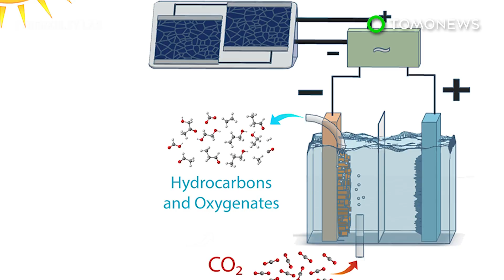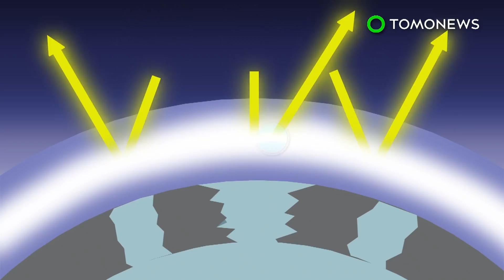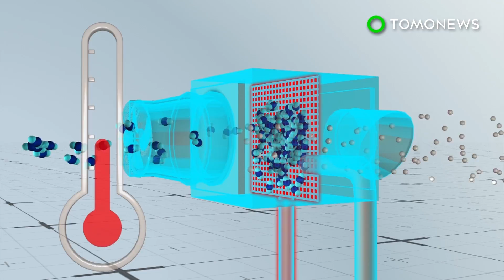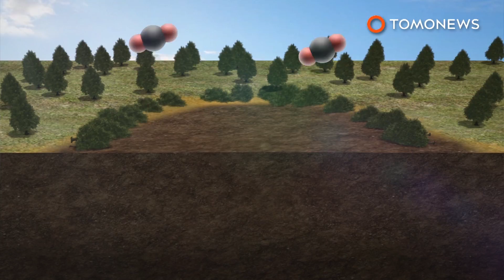Turning CO2 into oxygen: Scientists change carbon dioxide to ethanol using the sun - TomoNews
BERKELEY, CALIFORNIA — Scientists at the Berkeley Lab in California have developed technology that can convert carbon dioxide into ethanol using sunlight.

The research was published in the journal, Energy & Environmental Science. The study employed low amounts of solar energy in a copper-silver nanocoral cathode to produce the ethanol.

"Reducing CO2 to a hydrocarbon end product like ethanol or ethylene can take up to 5 volts, start to finish," explained the study's lead author Gurudayal in a Berkeley Lab news release. "Our system reduced that by half while maintaining the selectivity of products."